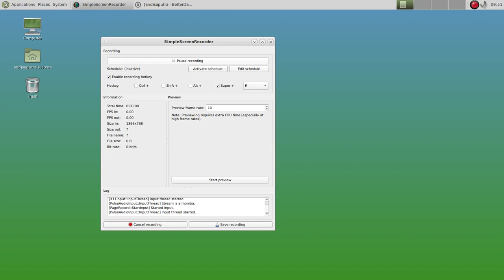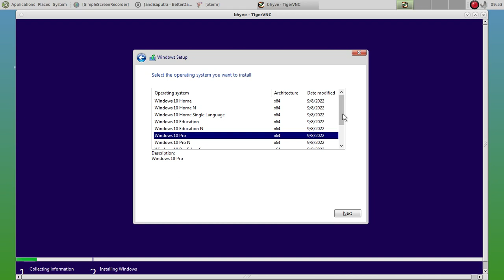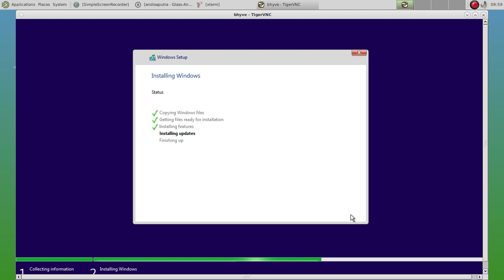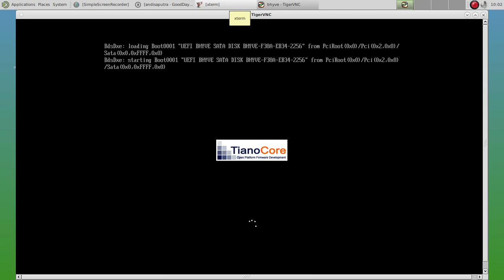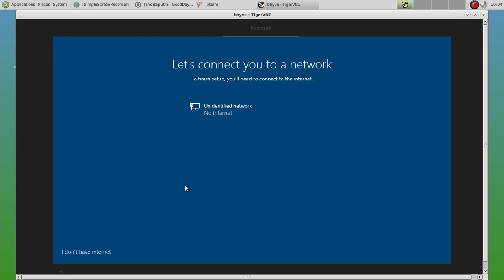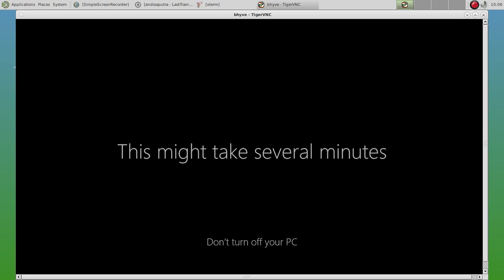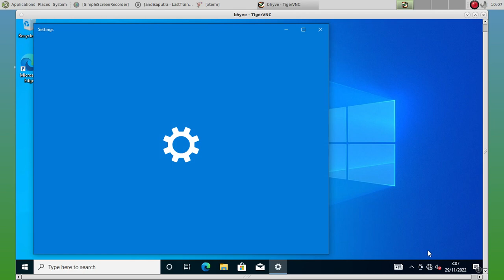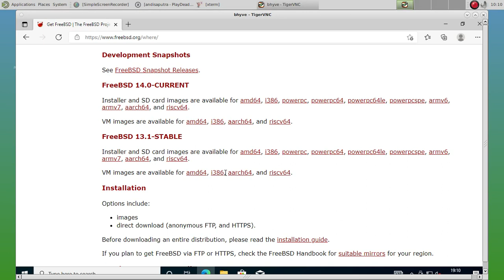FreeBSD Bhyve - Install Windows 10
bhyve, pronounced "beehive" is a hypervisor/virtual machine manager for FreeBSD that supports most Intel and AMD processors that report the "POPCNT" (POPulation Count) processor feature in dmesg.